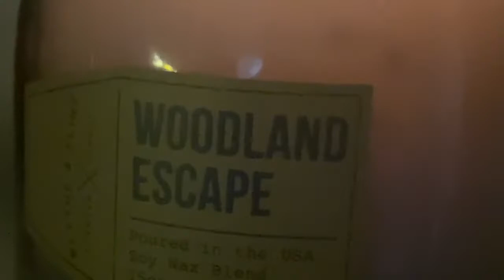Day in the life | OFF GRID WOODLANDS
Hello💕🌱
Summer is sweet here on the land! I look forward to every day at this work/trade.